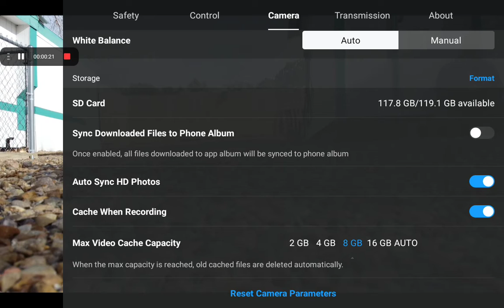Test video after formatting the SD card #2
2nd video after modifying some camera settings, same issue with jerky videos. Hey droners, any ideas on why this is happening? I sent the drone in for repair and this has been happening since I got it back!!!